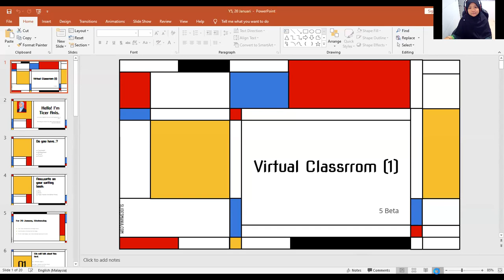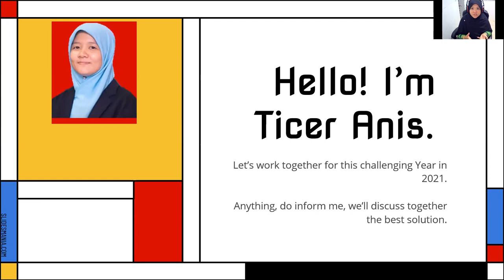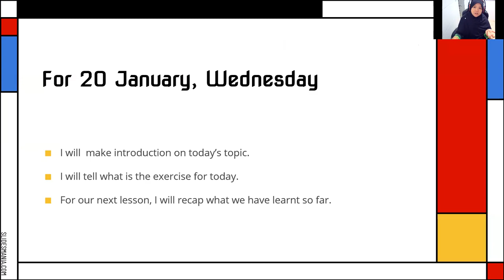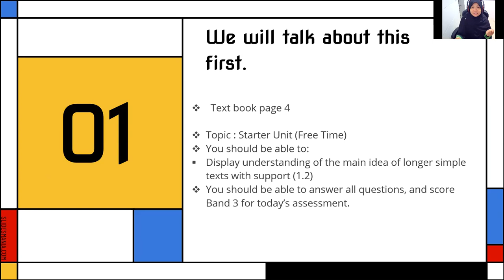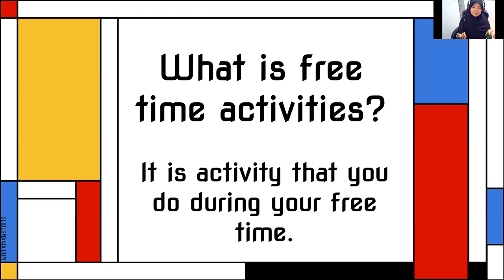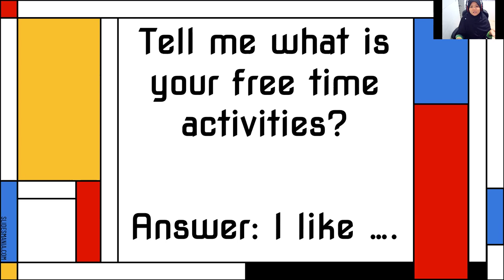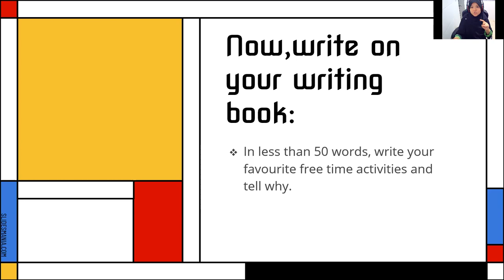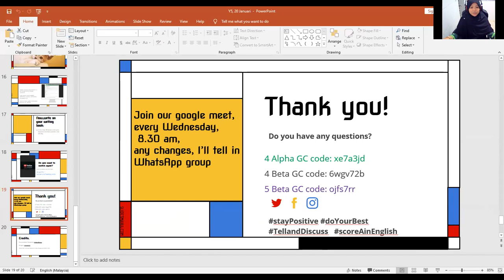20 Jan Y5 StarterUnit Reading skills (I'm sorry, please use headphone,the voice is quite slow)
(I'm sorry, please use headphone,the voice is quite slow)